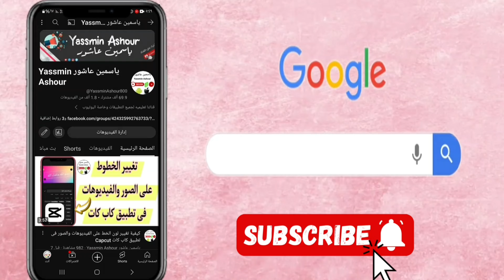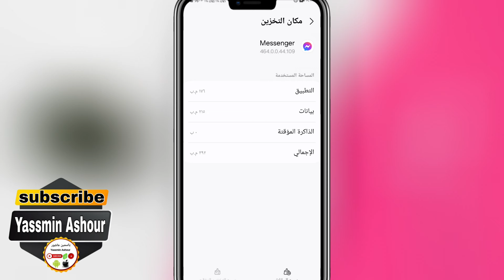كيفية حل عدم ظهور الملاحظات على الماسنجر التحديث الجديد messenger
وداعًا لمشكلة اختفاء الملاحظات على ماسنجر! إليك الحل السريع!
هل واجهت مشكلة اختفاء الملاحظات على ماسنجر؟ إليك الحل!
لا تقلق! حل مشكلة عدم ظهور الملاحظات على ماسنجر أصبح سهلًا!
خطوات بسيطة للتخلص من مشكلة اختفاء الملاحظات على ماسنجر!
وداعًا لغموض الملاحظات على ماسنجر! إليك كيفية استعادتها!
هل تبحث عن حل لمشكلة الملاحظات على ماسنجر؟ إليك 5 خطوات سهلة!
نصائح سريعة لإصلاح مشكلة عدم ظهور الملاحظات على ماسنجر!
وداعًا لتعقيدات ماسنجر! إليك حل مشكلة الملاحظات ببساطة!
استمتع بتجربة ماسنجر كاملة! حل مشكلة اختفاء الملاحظات نهائيًا!
مشكلة الملاحظات على ماسنجر لم تعد عائقًا! إليك الحلول الفعالة!
10 هشتاجات قصيرة للموضوع:
ـــــــــــــــــــــــــــــــــــــــــــــــــــــــــــــــــــــــــــــــــــــــــــــــ
ـــــــــــــــــــــــــــــــــــــــــــــــــــــــــــــــــــــــــــــــــــــــــــــــ

ـــــــــــــــــــــــــــــــــــــــــــــــــــــــــــــــــــــــــــــــــــــــــــــــ
⚠️⚠️ شاهد فيديوهات مهمه جدا انصحكم بالمشاهدة::

ـــــــــــــــــــــــــــــــــــــــــــــــــــــــــــــــــــــــــــــــــــــــــــــــ
ـــــــــــــــــــــــــــــــــــــــــــــــــــــــــــــــــــــــــــــــــــــــــــــــ
ـــــــــــــــــــــــــــــــــــــــــــــــــــــــــــــــــــــــــــــــــــــــــــــــ
ـــــــــــــــــــــــــــــــــــــــــــــــــــــــــــــــــــــــــــــــــــــــــــــــ
ـــــــــــــــــــــــــــــــــــــــــــــــــــــــــــــــــــــــــــــــــــــــــــــــ
ـــــــــــــــــــــــــــــــــــــــــــــــــــــــــــــــــــــــــــــــــــــــــــــــ
ـــــــــــــــــــــــــــــــــــــــــــــــــــــــــــــــــــــــــــــــــــــــــــــــ
ـــــــــــــــــــــــــــــــــــــــــــــــــــــــــــــــــــــــــــــــــــــــــــــــ
ـــــــــــــــــــــــــــــــــــــــــــــــــــــــــــــــــــــــــــــــــــــــــــــــ
ـــــــــــــــــــــــــــــــــــــــــــــــــــــــــــــــــــــــــــــــــــــــــــــــ
ـــــــــــــــــــــــــــــــــــــــــــــــــــــــــــــــــــــــــــــــــــــــــــــــ
ـــــــــــــــــــــــــــــــــــــــــــــــــــــــــــــــــــــــــــــــــــــــــــــــ
ــــــــــــــــــــــــــــــــــــــــــــــــــــــــــــــــــــــــــــــــــــــــــــــ
ـــــــــــــــــــــــــــــــــــــــــــــــــــــــــــــــــــــــــــــــــــــــــــــــ
ـــــــــــــــــــــــــــــــــــــــ
⚠️ التطبيقات المستخدمه فى المونتاج 👇

ــــ